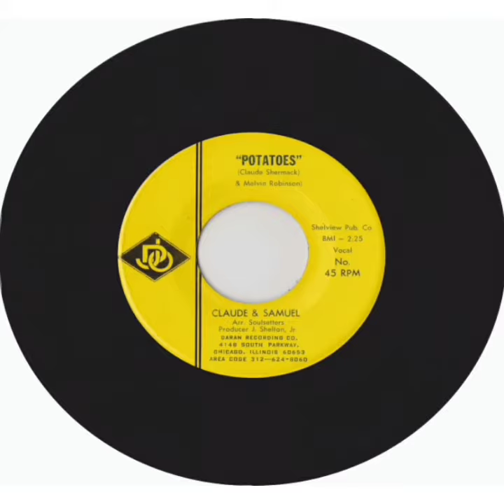From Stove Top Sevens 2 - Pabst Blue Ribbon Soul Town Number 2 Radio Ad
Here's proof positive that even radio ads were FONKY back in the day.  And since everything I do gohn be funky and since people want to know what's on this DJ mix, here's every single funk 45 I used on the CD.

Stove Top Sevens 2 - Strictly food related funk 45s DJ mixed non stop.

Includes 6 panel insert with deluxe color print scans of every record, a brief history of the 45s on the mix, and a double sided recipe card for easy buttermilk cornbread and mango meat! 😋 A small selection of bundles with part 1 will be available.

Fair warning this mix is very LIMITED 😱 and when they're gone they'll be no leftovers!

Available exclusively @ store.cratedigging.co

Coming soon to a mailbox near you 📬... rchecka's Strictly45s DJMix StoveTopSevens2 @

Tracks:

The Jolly Green Giant
The MGs - Neckbone
J. Gardner - Mustard Greens
Ed Joplin - Making Corn Bread
Soul Runners - Grits N’ Corn Bread
Russell Evans & the Nite Hawks - Send Me Some Cornbread
The Watts 103rd Street Rhythm Band - Spreadin’ Honey
Booker T & the MGs - Red Beans and Rice
Andre Williams & His Orchestra - Rib Tips Part 2
Ben Branch & the Downhomers - Honey Man
Dave “Baby” Cortez - Hot Cakes (1st Serving)
Snap, Crackle, Pop Rice Crispies
Raynel  Wynglass - Bar-B-Q Ribs
Ben Branch & the Downhomers - Crowder Peas and Okra
Jackie Lee - The Chicken
The Zip Codes - Sweet Meat Part 2
Andre Williams - Do the Popcorn
Claude & Samuel - Potatoes
Pabst Blue Ribbon Beer Soul Town Part 2
David K. and the Blue Ties - Cheer Up Syrup
Utica Club Pilsner Beer
Estrada Orchestra - Fish Sticks Rhapsody Part 2
Dick Hyman - Green Onions
Pabst Blue Ribbon Beer Soul Town Part 1
Chuck Womack & the Sweet Souls - Ham Hocks and Beans Part 1
Leroy and the Drivers - the Sad Chicken
The Meters - Chicken Strut
Miami - Chicken Yellow
The Vibrations - Ain’t No Greens In Harlem
Rufus Thomas - Hot Grits
Mandrill - Mango Meat
Stone Soul Picnic - Funk Food Family
Schlitz Brewing Company